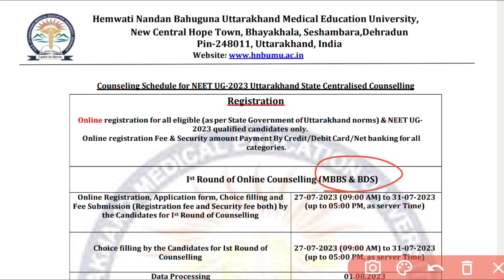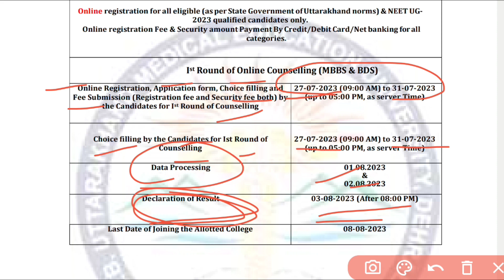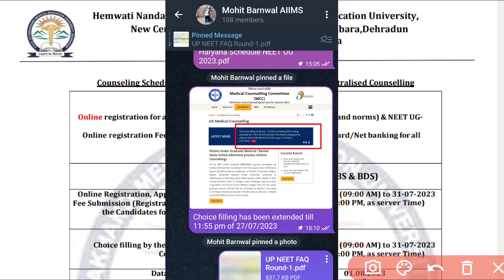Uttarakhand NEET counselling 2023 | official counselling schedule out || registration started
topics covered:-
in this video I have discussed the counselling schedule of uttarakhand NEET counselling 2023 for state quota and registration date of the same.

Uttarakhand state quota neet counselling registration date.

Uttarakhand neet counselling 2023 out.

uttarakhand neet counselling 2023

uttarakhand neet counselling2022
 uttarakhand neet counselling 2023 date

uttarakhand neet counselling

uttarakhand counselling neet ug 2023

uttarakhand state counselling neet

uttarakhand neet pg counselling 2022

uttarakhand counselling neet ug 2022

uttarakhand neet ug counselling 2022 merit list
uttarakhand state counselling neet 2023

Thanks & cheers